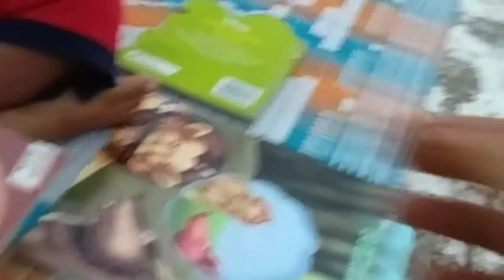Tips to write for preschoolers/morning & evening routine/guidance for healthy writing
Hi friends in this video I shared about how to practice the writing for preschoolers/an advice from psychological workshop. Sharing such useful info will be useful for all. Hope you all enjoy and share too.